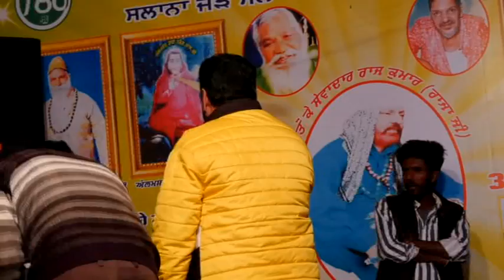Sai Almast Bapu Naryan Dass Ji Salana Jod Mela Pind Khusropur